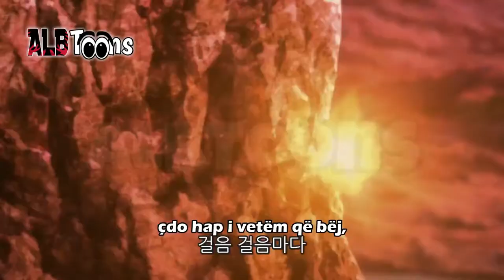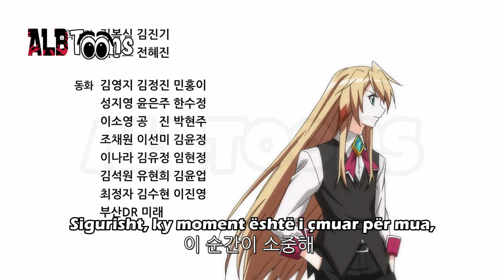Elsord Sulmi Kundër Demonëve Episodi 5 - Dubluar në Shqip